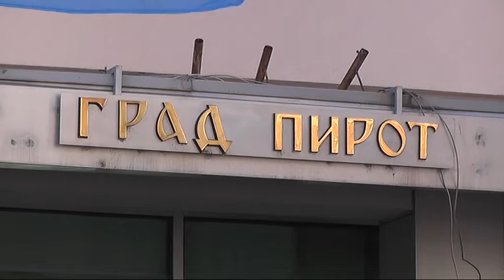OKRUGLI STO ''STOP NASILJU NAD ŽENAMA''